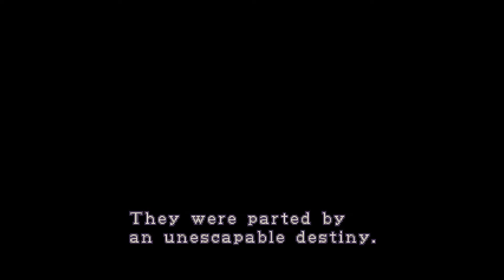Testing More Windows CE Games on Latest Flycast for EmuElec 4.3 Test Image On The Odroid N2+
Someone said this game would not run at playable speeds. I suck at it but videos are at 50fps and gameplay is 30fps. Perfectly playable